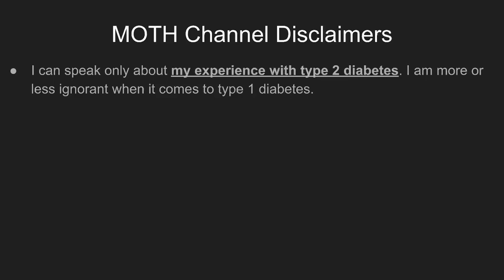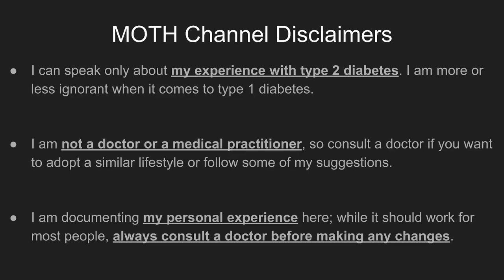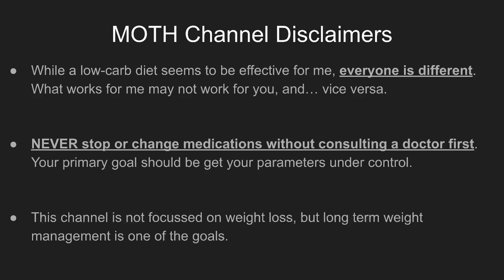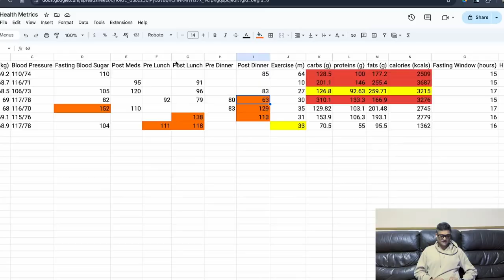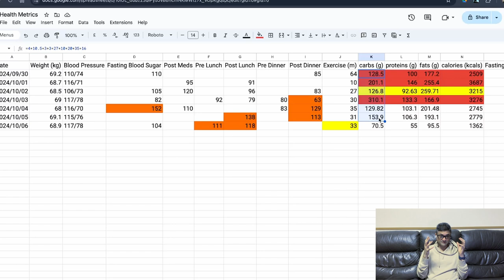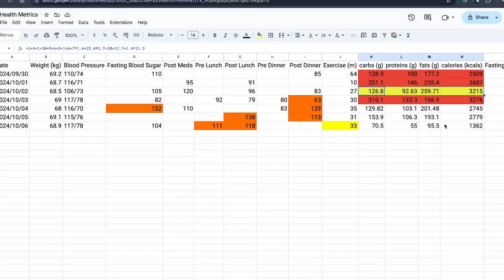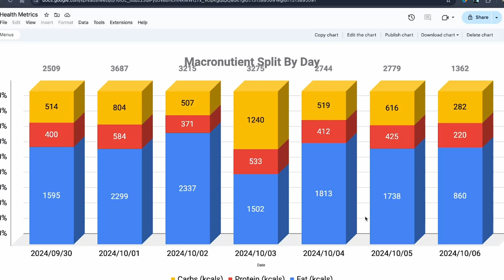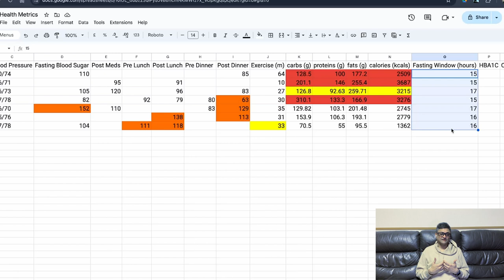Lets Talk About Metrics (For this week)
I am going to talk about my food metrics from this last week. I spent the last week trying to get a baseline for the amount of food I was eating (calories) and the split of macronutrients.